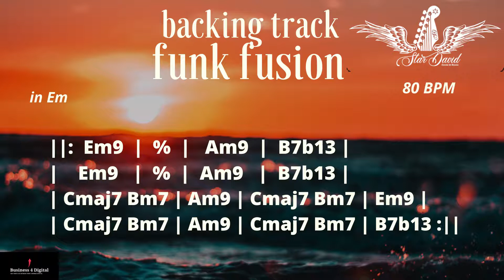Backing Track Funk Fusion in Em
Backing track A Funk  Fusion in Em  Este  serve para você praticar os shapes de acordes como a improvisação  . Bons estudos.